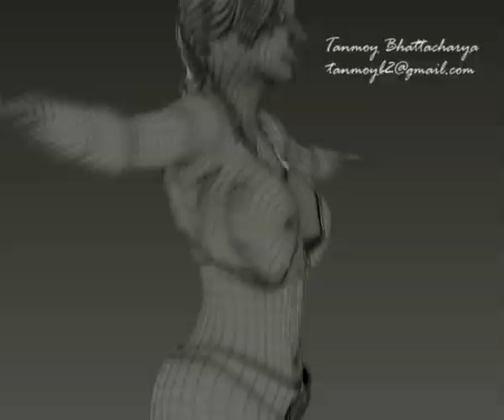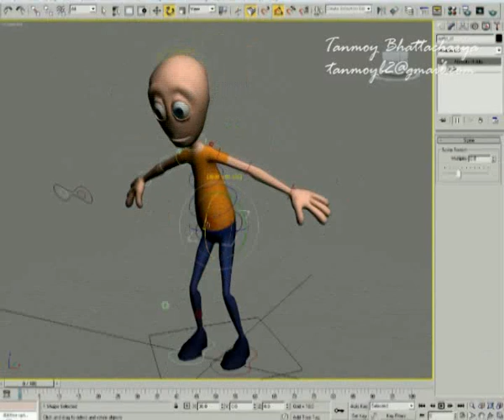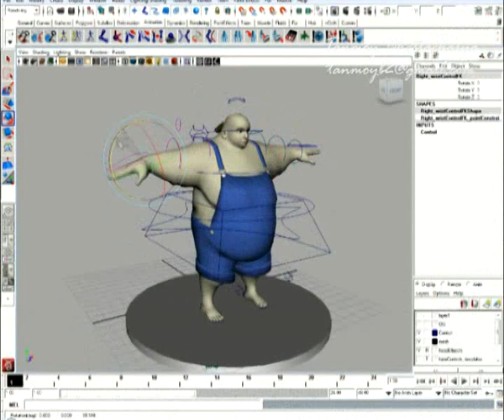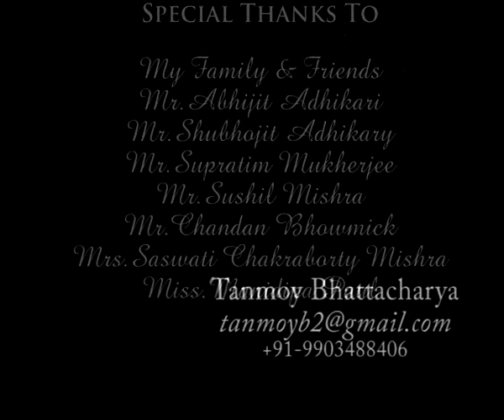Demoreel_Tanmoy Bhattacharya